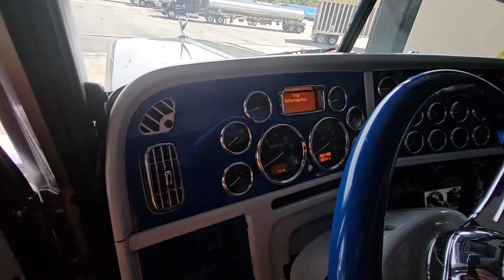THE BLUE GHOST 2022 DRAMATIZE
This amazing 2022 Peterbilt has a very different colorway, a white with a blue frame, and white and blue inside as well, that make this Peterbilt very unique. It's powered by a Cummins with a 565hp and a 389 MX15, very well kept by owner Gurmail. Thanks Gurmail for allowing us to vidit and view your pretty awesome 2022 Peterbilt and also to Retro Girl for the use of this beat called The Mood.